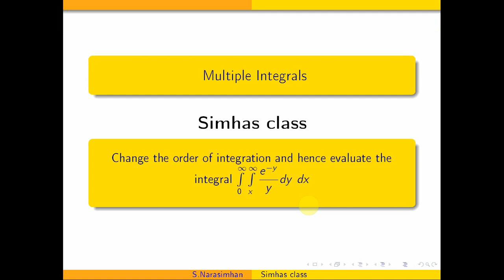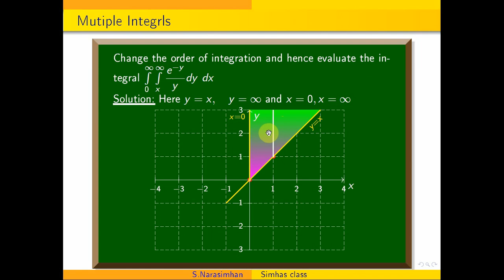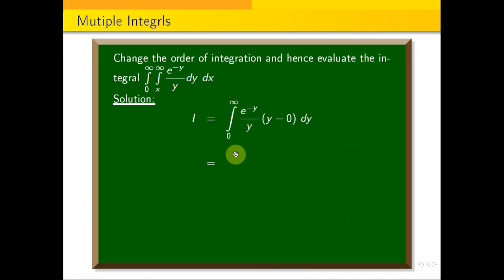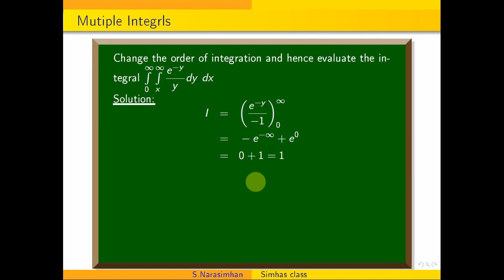Change the order of integration integral 0 to infinity integral x to infinity e^-y by y dy dx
Change the order of integration and hence evaluate integral 0 to a integral 0 to 2\sqrt{ax} x^2 dydx